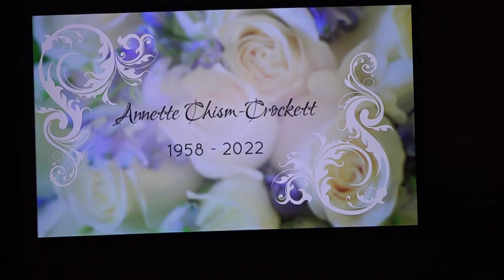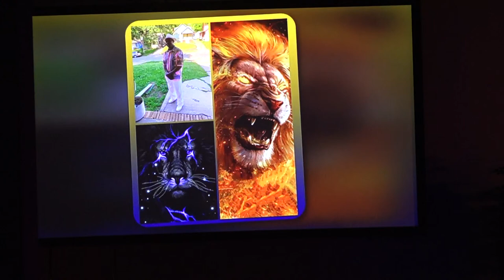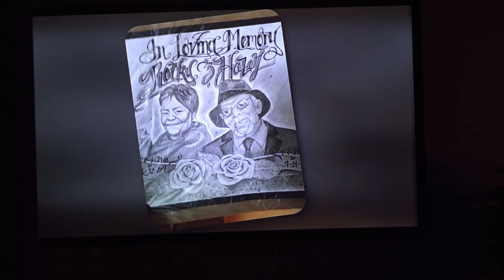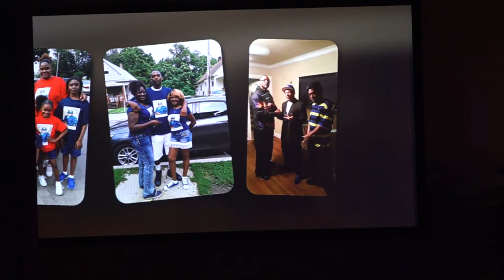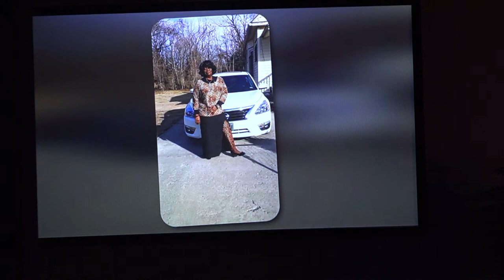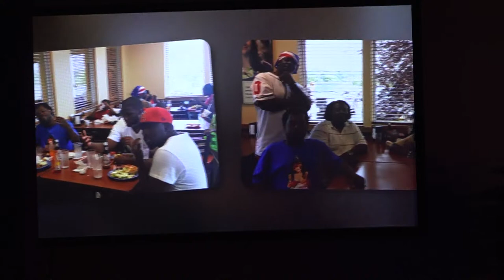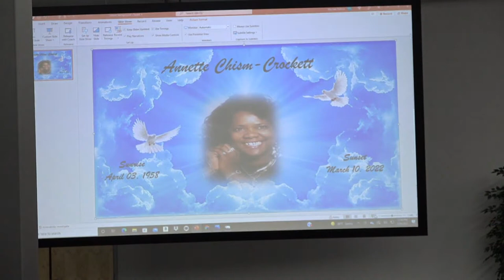Annette Chism-Crockett Homegoing Service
Main Location Information:
1138549 Music License Status: Active
Serenity Funeral Home Expiration Date: 12/31/2022
1101 E Bannister Rd
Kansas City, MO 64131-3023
Locations authorized through this music license (Main location in bold):
1138549 Serenity Funeral Home 1101 E Bannister Rd, Kansas City, MO
Websites covered by a Music Webcasting License*